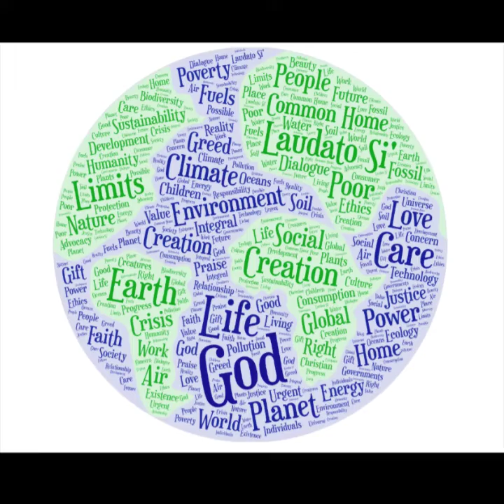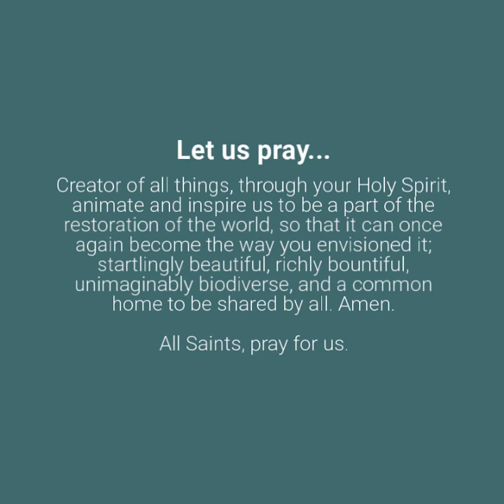Thursday, May 7th, 2020- Catholic Education Week